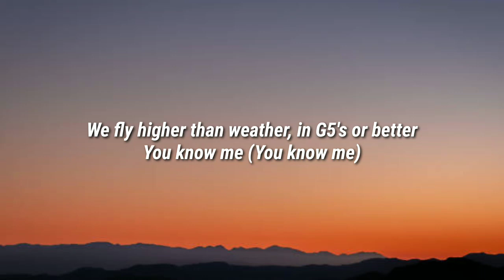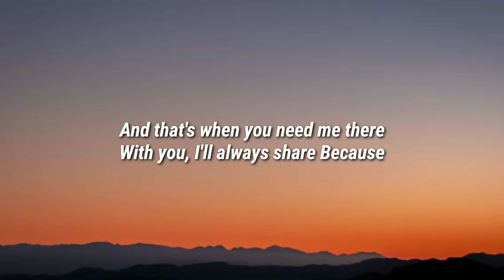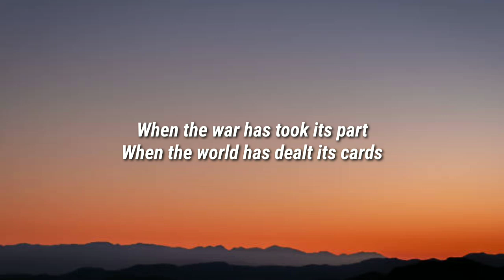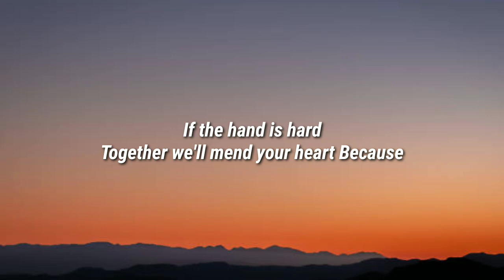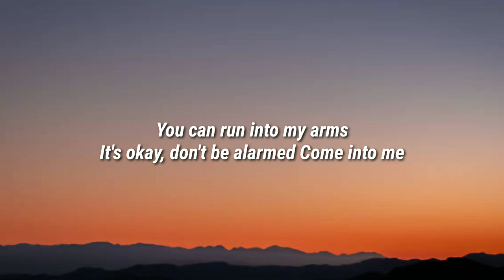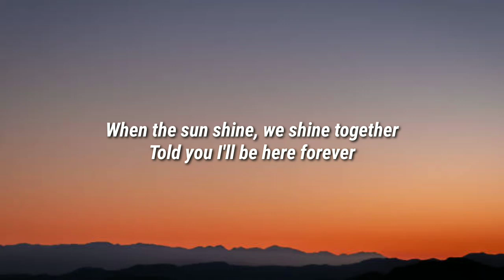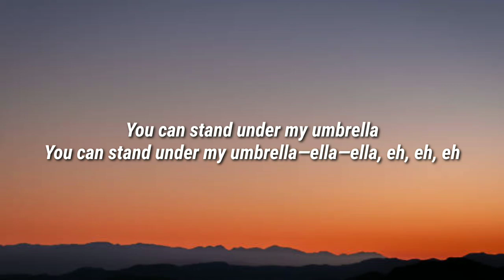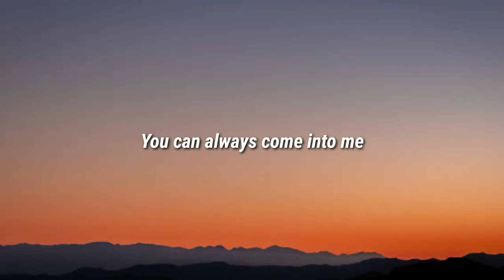Rihanna - Umbrella (Lyrics) ft. JAY-Z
Lyrics
Overview

Lyrics

Listen

Other recordings

Videos

Artists

Main results

Because

Because

Because